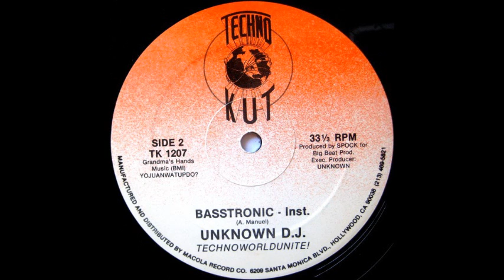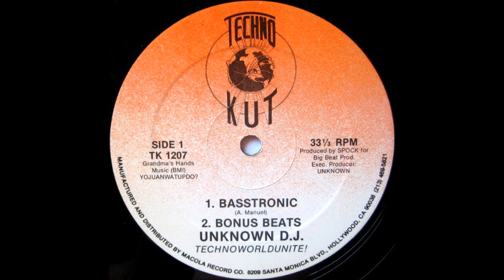Unknown DJ - Basstronic (1988)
Basstronic
Label: Techno Kut Records ‎– TK-1207